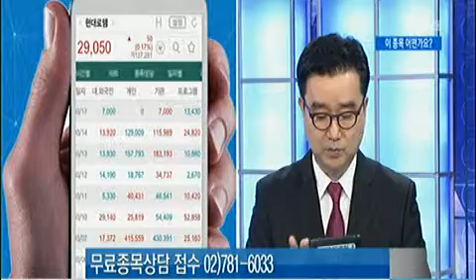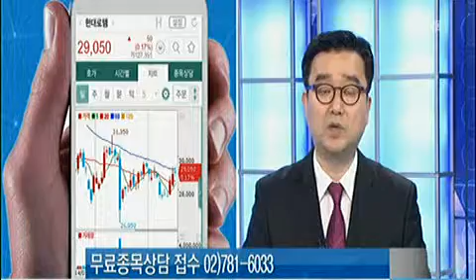주마추 스마트 종목상담_2014년 03월 17일 방송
오예진 한국경제TV 캐스터
김준연 하나대투증권 멘토스 팀장